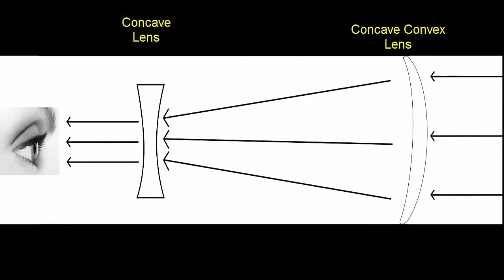How to make telescope at home? घर बैठे 3 मिनिट में टेलिस्कोप बनाये !!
This the most simple method to make telescope at home only for kids.

Best collar mic for clear recording:
Best mic for room recording for beginners:
Best mic for room recording for advance users:
Green sheet for background photo studio:
Green Sheet stand for shooting video:
Ring Light for video shoot:
Studio light for Video shooting:
Camera DSLR
Lens for DSLR Camera
Mobile holder tripod stand
DSLR camera stand

हमारे सबसे लोकप्रिय लेख :
1. बाइक /कार का माइलेज कैसे बढ़ाए ?
2. आर्टिफ़िशियल इंटेलिजेंस क्या है ?
3. साइबर क्राइम क्या है ? कैसे बचे ?
4. खुशहाल शादीशुदा जीवन कैसे जीये ?
5. मेडिटेशन कैसे करें ?
6. हमेशा जवान कैसे दिखे ?
7. कम्प्युटर को हैकिंग से कैसे बचाए ?
8. दिमाग को तेज़ कैसे करें ?
9. जल्दी से इंग्लिश बोलना कैसे सीखे ?
10. सफलता के 8 नियम